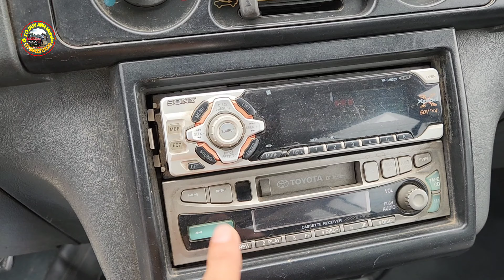ô tô cũ 8 chỗ giá rẻ 50 triệu số sàn 079682220